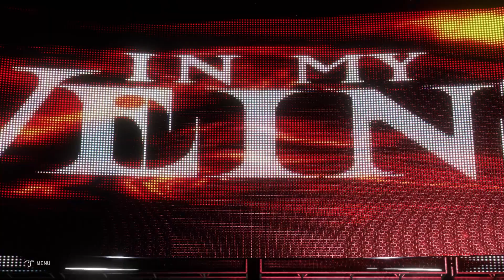WWE 2K20 MY CAREER - EP 48 - TWO SPECIMEN COLLIDE!! (Universe Mode)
Today On WWE 2K20 My Career Mode

SnapChat (@IAmAntDub)